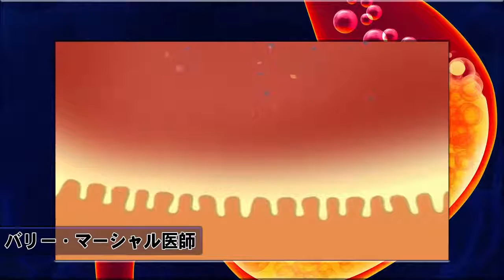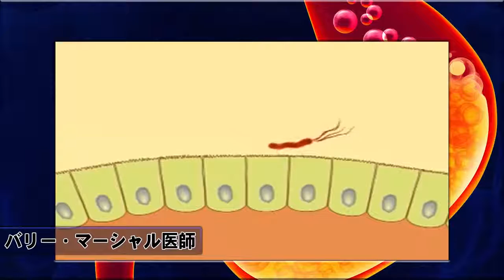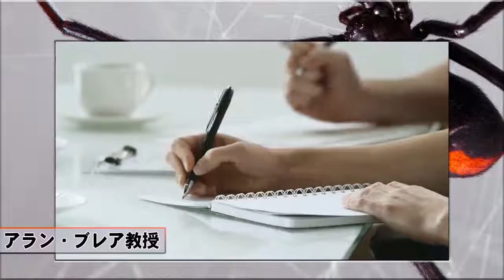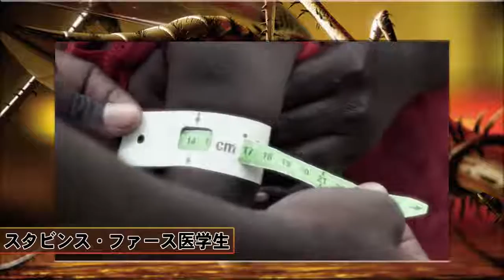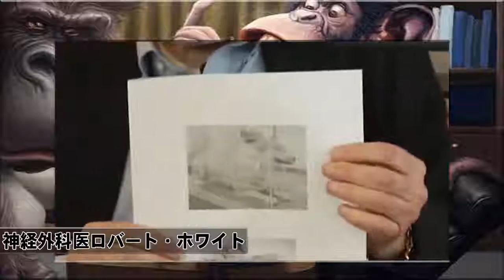【驚愕】よく見ると とんでもない不思議な画像・写真まとめ・あなたの目を釘付けにする不思議な衝撃写真【衝撃】８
【驚愕】よく見ると とんでもない不思議な画像・写真まとめ・あなたの目を釘付けにする不思議な衝撃写真【衝撃】８ さまざまな要素によって.

【驚愕】よく見ると とんでもない不思議な画像・写真まとめ・あなたの目を釘付けにする不思議な衝撃写真【衝撃】６ さまざまな要素によって.

【驚愕】よく見ると とんでもない不思議な画像・写真まとめ・あなたの目を釘付けにする不思議な衝撃写真【衝撃】５ さまざまな要素によって.